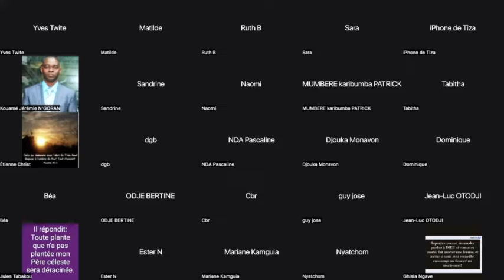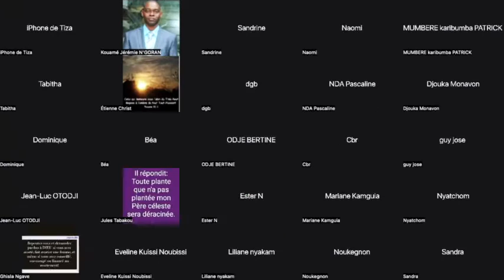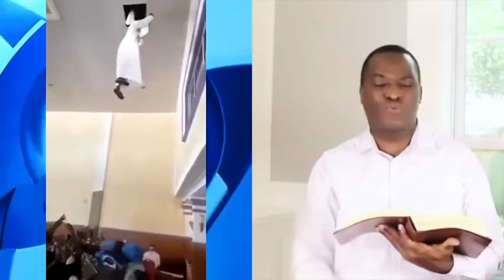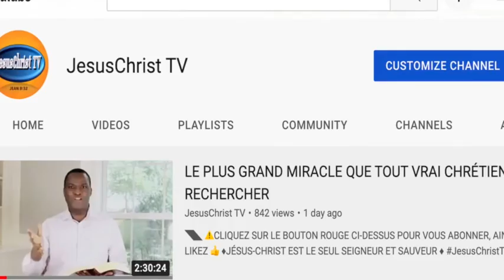CHRÉTIENS MÉCHANTS ET ADULTÈRES ~Voici comment le Seigneur JÉSUS traite les chasseurs de miracles